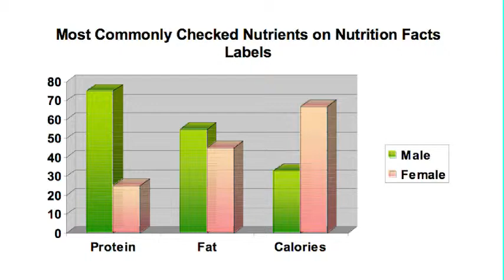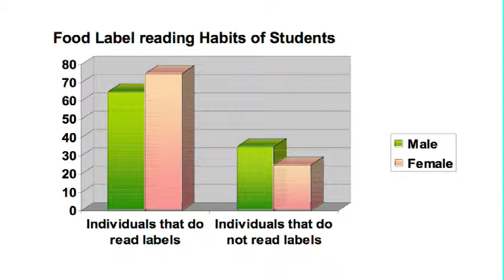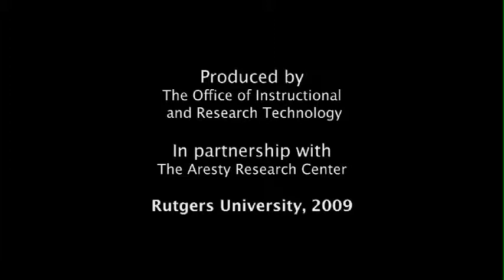Christina Mackesy and Nina Kardan - Nutritional habits of college students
Christina Mackesy and Nina Kardan discuss their research project as part of the RU Healthy Dining Team. Christina and Nina run interactive information booths where students learn about how to critically read and understand nutrition labels.  At the same time, the RU Healthy Dining Team collects data about which parts of the labels students focus on most.

Christina and Nina are advised by Peggy Policastro, M.S., R.D., University Nutritionist, Instructor and Director of the Healthy Dining Team at Rutgers University.